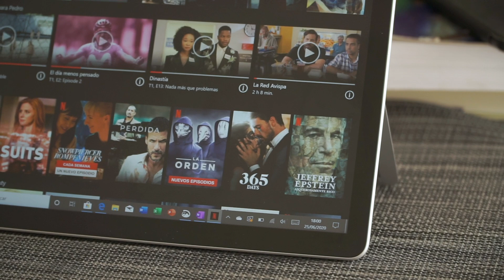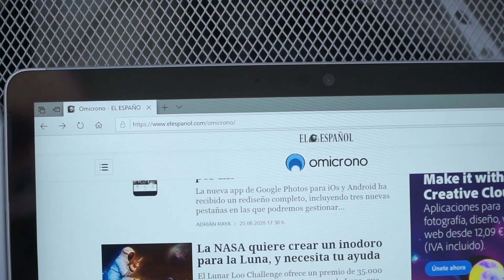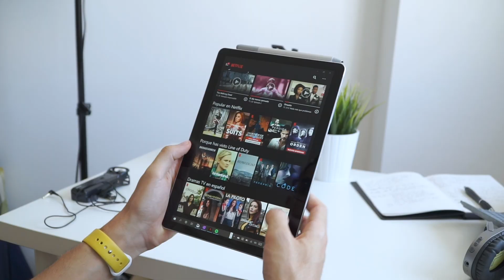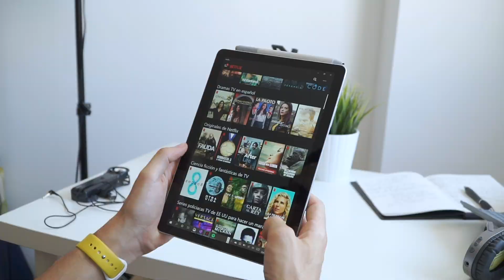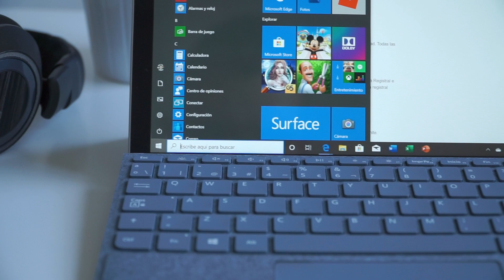Microsoft Surface Go 2 | Productividad y ocio en cualquier parte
Productividad y ocio en cualquier parte con el Microsoft Surface Go 2.

Presentado por Microsoft